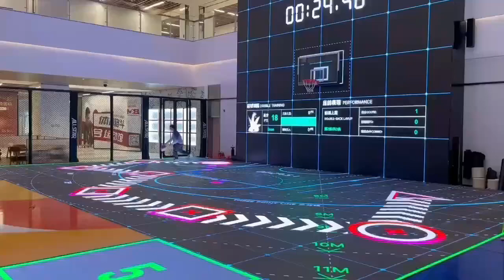Interactive Basketball Court built with LED display screens? This is sick!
This video is to show you the LED display with the interactive function used on the basketball court. We pursue quality, service, and loyalty. Hope we can have good communication and cooperation in future. We will definitely provide top-quality products and pre-sale, in-sale, and after-sales services. Thank you very much.